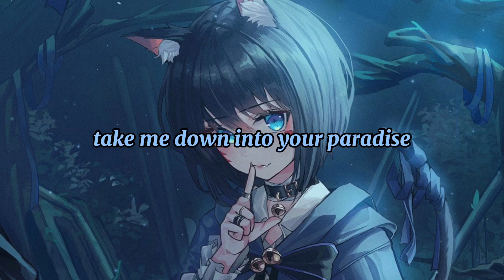Cool for the summer -Demi Lovato